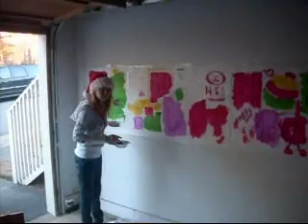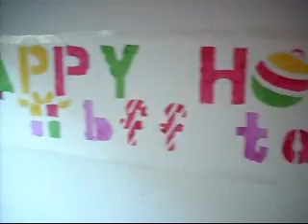Happy Holidays! 2008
A huge thank you to my parents(Who are the best parents in the entire freaking world!)

Add me!